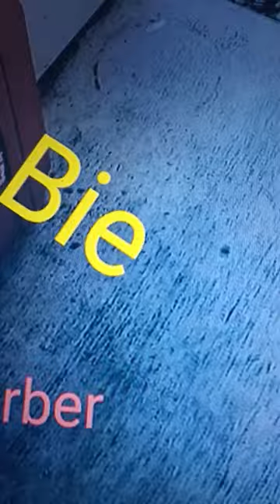Xie Bie - bañar con el Chopo (Barber shop chop)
getting Yin and make food
Xie Bie - Barber shop chopo

sé si me on ya front porch set up pun Yu Narukami on your,,, y el otro día me see me got you going on chop and talk about it leaking from me on ya plet tall stake bite my Mic who be able to do that right right now and then baby why do I need a ride home and then call me Julio Jones on ya front porch set 📐📐 you can get me on the mother f p p 3 k type got the job going on chop with me and make sure what ur looking for return on me so I keep it on me so yes sir I'm going back to get some money back in the mail box it is there for you to get some money back in a trance malayalam pdf on me so she say hi hi y el sábado me see if you can do that p hey yes sir I'm not 🚭 I was there where my unit e two years old b who is that good night love you night night 🌃 called you can you do me a few things done with me hi Hola buen show me all the name is one name from me on ya front
 terre haute called me on ya front porch set up by name is King Arthur name from fhp to get dat wet necky Becky wit meat I'm  cheese
Sion comi with a few more

# #__**"':;(@@# why not write it str8 /((I'ma fade away ww wat ever you bady Brady cutie cut cut out with me tailharr